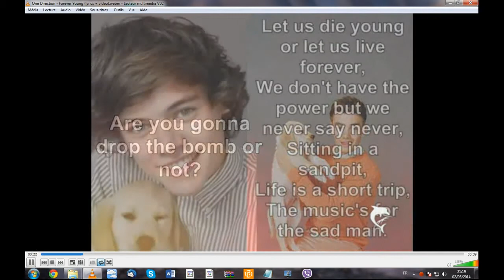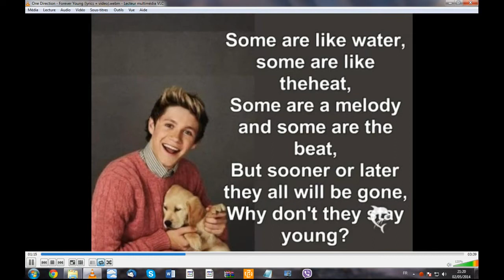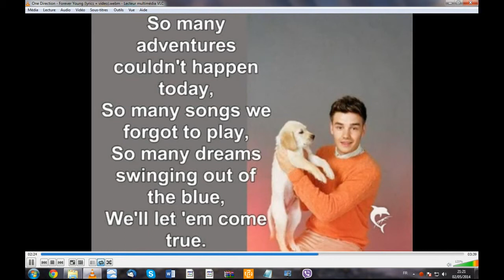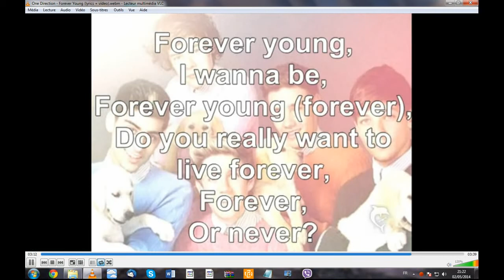Forever Young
Une femme qui chante ca premiere chansson en anglais.